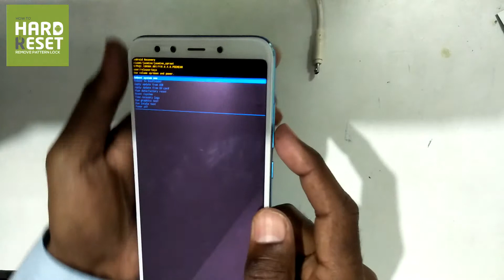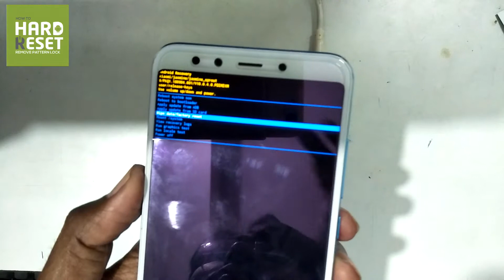MI A2 HARD RESET | Remove Pattern Lock Only